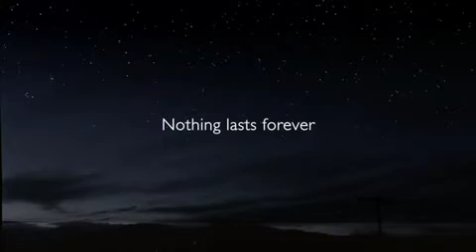Toyota: Water Fleas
Directed by Andrew Douglas
VFX by Eric Barba ("Tron: Legacy", "The Curious Case of Benjamin Button")
Produced by Yasuyuki Kubota

監督：アンドリュー・ダグラス（『悪魔の棲む家』）
VFX：エリック・バーバ（『ベンジャミン・バトン 数奇の人生』、『トロン：レガシー』）
プロデュース：久保田恭之